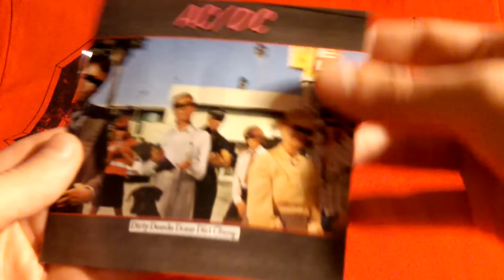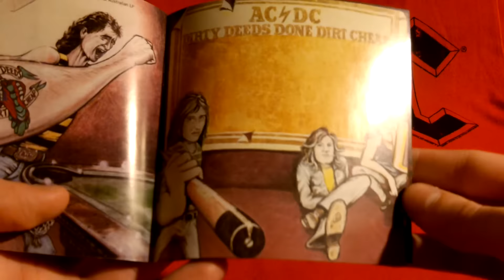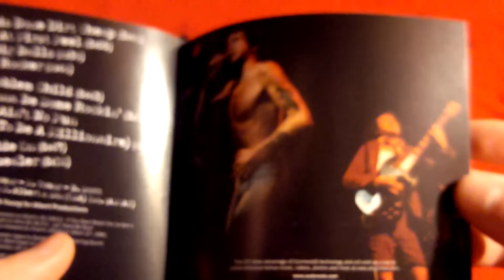AC/DC Dirty Deeds Done Dirt Cheap (US 2003 CD Edition) Unpackaging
While Dirty Deeds Done Dirt Cheap sounds like every other AC/DC album, it is distinguished by a lyrical puerility spectacular even by Bon Scott's standards. Two tracks--"Love at First Feel" and "Squealer"--are ruminations on the morality of sex with schoolgirls. "Big Balls," ostensibly a narrative from the perspective of an aristocrat socialite, is actually a somewhat labored excuse for the band to chant "We've got big balls." This juvenile posturing was, to a large degree, AC/DC winding up their burgeoning foreign audience by playing to stereotypical expectations of Australians. On Dirty Deeds, however, AC/DC try too hard. Only on "Ain't No Fun (Waiting Round to Be a Millionaire)" is Scott's laconic wit deployed to real effect: the sheer glee in the line "Get your fuckin' jumbo jet off my airport!" is almost worth the album's purchase price. --Andrew Mueller

Track Listings
1. Dirty Deeds Done Dirt Cheap
2. Love At First Feel
3. Big Balls
4. Rocker
5. Problem Child
6. There's Gonna Be Some Rockin'
7. Ain't No Fun (Waiting Round To Be A Millionaire)
8. Ride On
9. Squealer